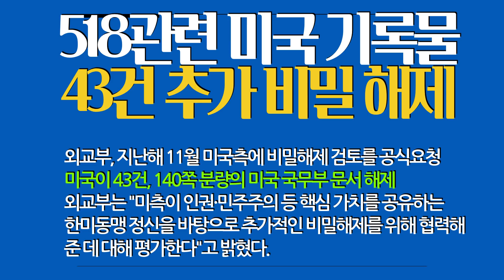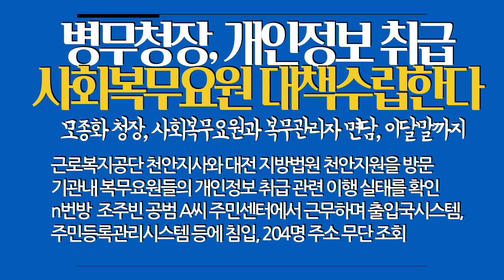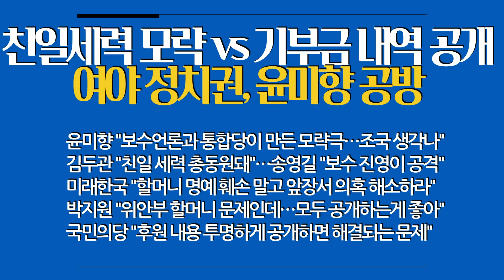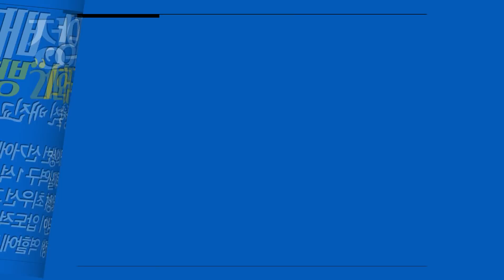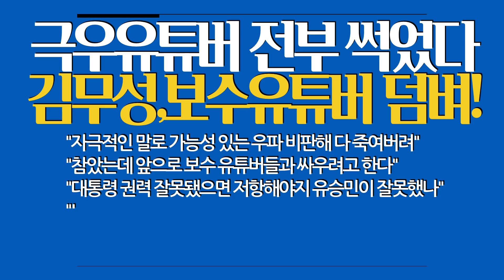2020년 5월 13일 수요일 아침뉴스 곽동숩니다 [곽동수TV]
◼︎ 후원      우리은행 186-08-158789 곽동수 | 카카오뱅크 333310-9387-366 곽동수

매월 정액 결제되는 멤버십에 가입하시려면 아래 링크를 눌러주세요. 고맙습니다.